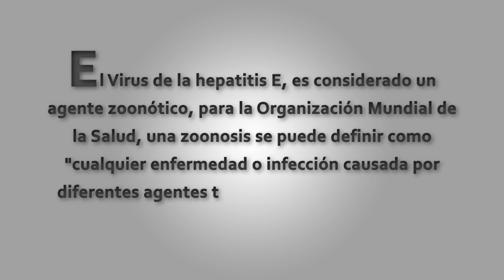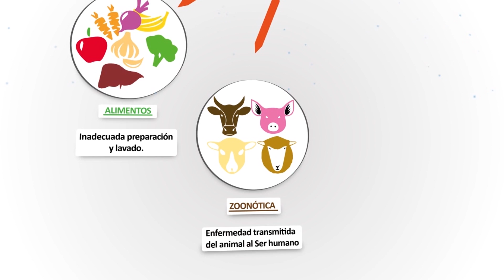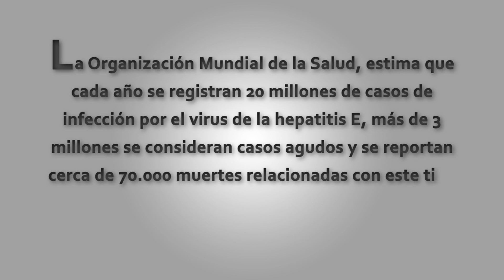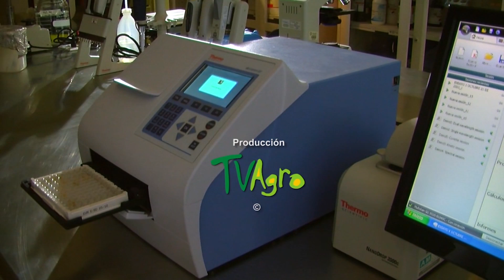Hepatitis E All About It English Subtitles - TvAgro por Juan Gonzalo Angel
Hepatitis E is a viral hepatitis (liver inflammation) caused by infection with a virus called hepatitis E virus (HEV). It is one of five known human hepatitis viruses: A, B, C, D, and E. HEV is a positive-sense single-stranded RNA icosahedral virus with a 7.5 kilobase genome. HEV has a fecal-oral transmission route. Infection with this virus was first documented in 1955 during an outbreak in New Delhi, India. A preventative vaccine (HEV 239) is approved for use in China.
Although Hepatitis E often causes an acute and self-limiting infection (it usually goes away by itself and the patient recovers) with low mortality rates in the western world, it bears a high risk of developing chronic hepatitis in immunocompromised patients with substantial mortality rates. Organ transplant recipients who receive immunosuppressive medication to prevent rejection are thought to be the main population at risk for chronic hepatitis E.[3] Furthermore, in healthy individuals during the duration of the infection (usually several weeks), the disease severely impairs a person’s ability to work, care for family members, and obtain food. Hepatitis E occasionally develops into an acute, severe liver disease, and is fatal in about 2% of all cases. Clinically, it is comparable to hepatitis A, but in pregnant women the disease is more often severe and is associated with a clinical syndrome called fulminant liver failure. Pregnant women, especially those in the third trimester, suffer an elevated mortality rate from the disease of around 20%.